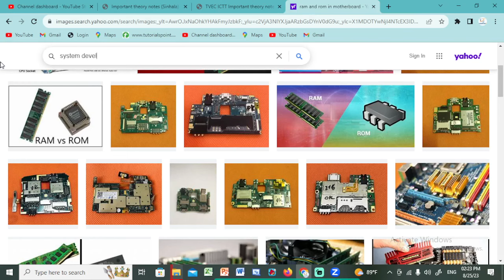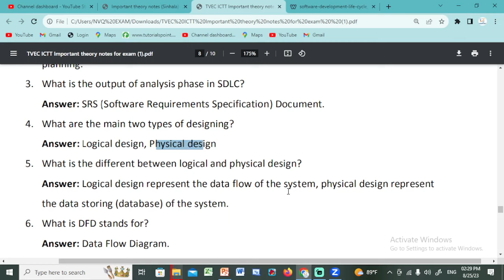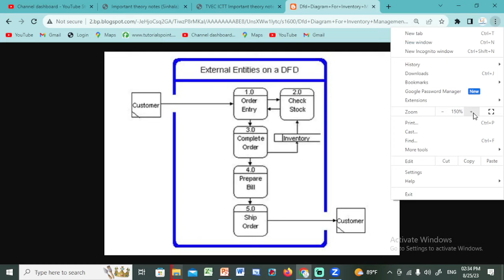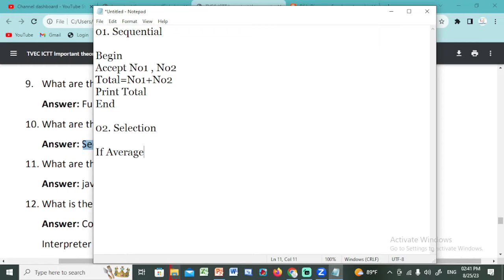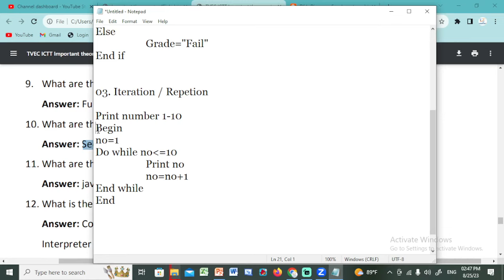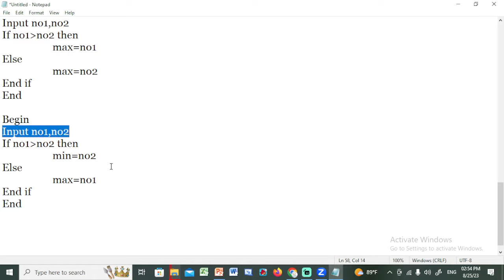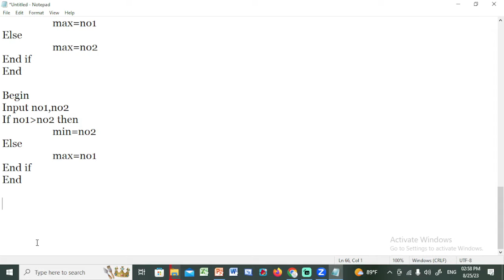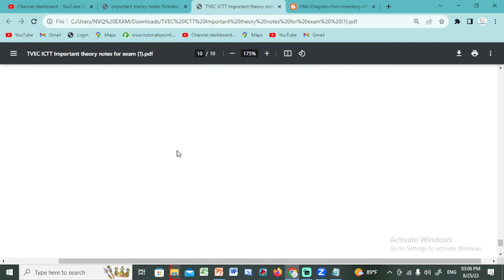SAD and Programming ICTT Revision for TVEC Knowledge Assessment